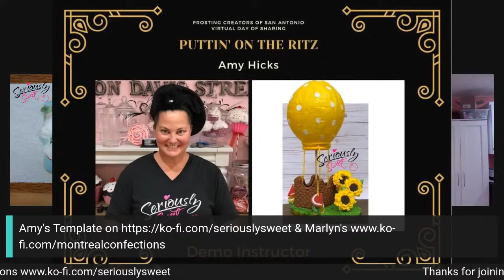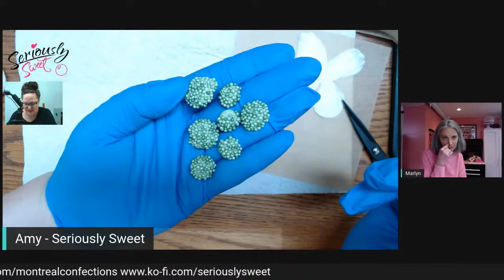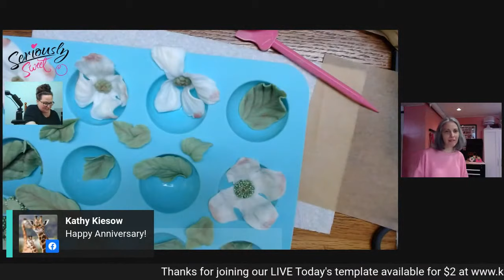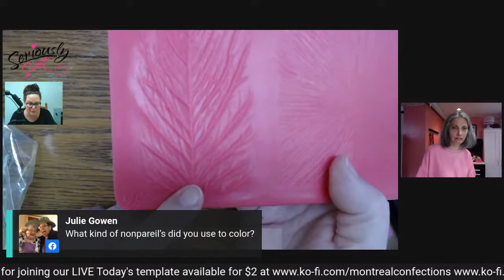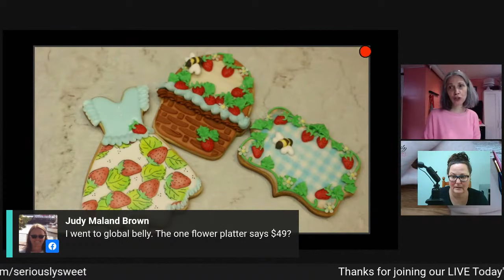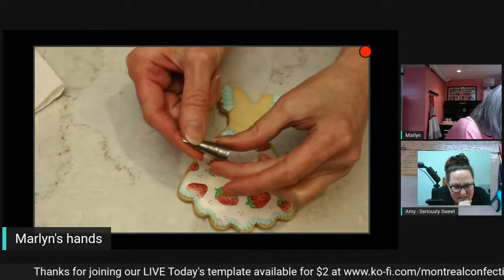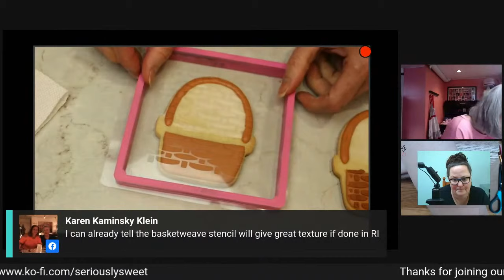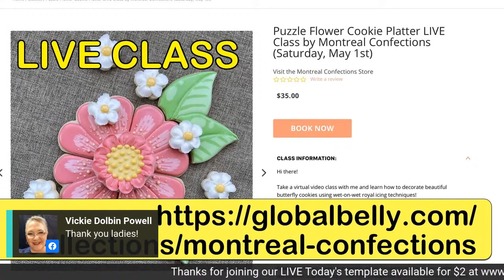Replay - Tuesday Cookie Therapy with Amy & Marlyn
We hope you'll join us for some Cookie Therapy with live decorating and cookie chit chat.

- Tuesday, April 20th at 1:00 PM EST